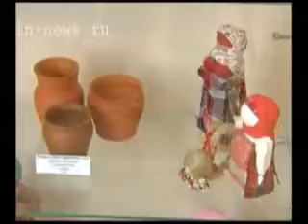040413 rossia belarus